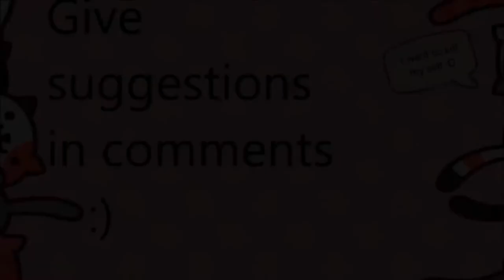charlie charlie plays fortnite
100% real